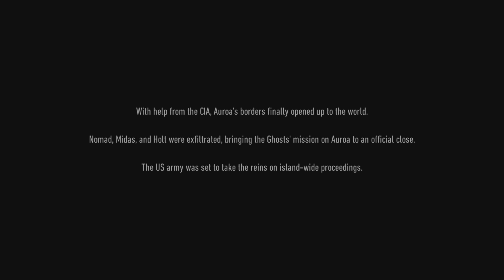GHOST RECON BREAKPOINT - BURNED SANCTUARY - PS5 @4K HDR 60FPS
After determining that Skell Tech CEO Jace Skell, who disappeared shortly after Sentinel's coup, is the only one who can lift the drone perimeter, Nomad seeks him out. Upon reaching Skell, Nomad discovers that Hill has been secretly working with Walker and the two offer Nomad a place by their side. Nomad refuses and evacuates Skell to Erewhon. Skell reveals that he was responsible for the sinking of the Seay due to it carrying dangerous technology off the island, but shows Nomad video footage in which Walker and Trey Stone, the founder and owner of Sentinel, discuss a project codenamed "Wonderland". Skell says that he will be able to hack one of the pylons that controls the drone perimeter, but needs the assistance of several Skell Tech colleagues who are scattered around the archipelago.

I use.
PS5
 MY OLD MONITOR: MSI OPTIX MPG341CQR